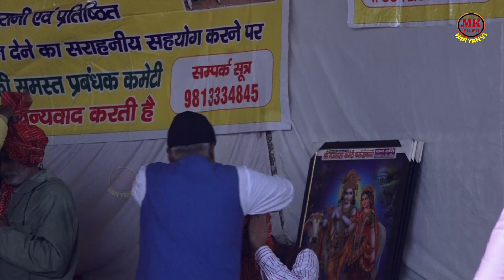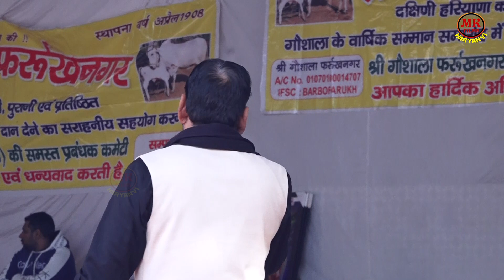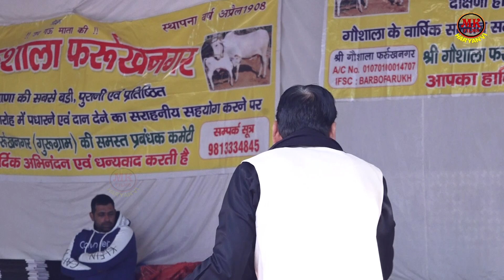चिड़िया एक चिड़े ने ब्याह ली वो आगी I Sarita Kashyap I Hit Ragni I Farukh Nagar Ragni I Mk Haryanvi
Song  -चिड़िया एक चिड़े ने ब्याह ली वो आगी
Singer - Manoj Karna ( 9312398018 ) Sarita Kashyap
Farukh Nagar Ragni Competition